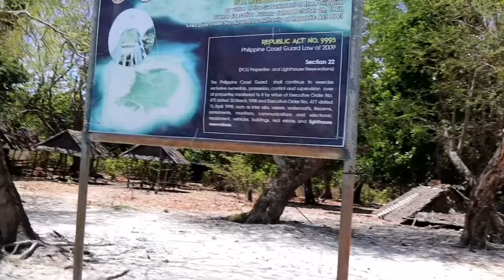Sira-an Hot Spring and Nogas Island, Anini'y Antique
SIRAAN HOT SPRING “THE HOT SPRING ON A CLIFF BY THE SEA”

One of the famous tourist destinations in Panay Island is the Sira-an Hot Spring and Health Resort of Anini-y, Antique. Nestled on the craggy cliff-edge of Anini-y Antique — one side fronting the highway, the other facing the Sulu Sea. Used to be a natural “bowl” of warm spring water continously flowing from crevices of a volcano-like basalt bulge along the beach. a scientific theory behind this phenomenon is that molten matter from the Earth’s interior is blocked in its path by solid rocks only the gases in the magma escape, heating the water underground and pushing it up the surface. The platform doubles as viewing deck offering a spectecular view of the sea and shoreline. Kayaks boat are available for rent. Siraan Hot Spring offers far more visual treats than a single view of the sea. The free-flowing hot spring water that continuously fills the pool and mini tubs is believed to be therapeutic

Siraan has numerous pools facing the sea. The waters from these is said to have a whitish speck where the name of the resort originated from; resembling crumbled powder bits like a woman’s ruined (nasira) face foundation.  People who reside near Siraan hot spring usually take their time relaxing in a bath tub sized pool early in the morning to feel the warmness and the cool breeze of the ocean as the resort is located just along the seashore.